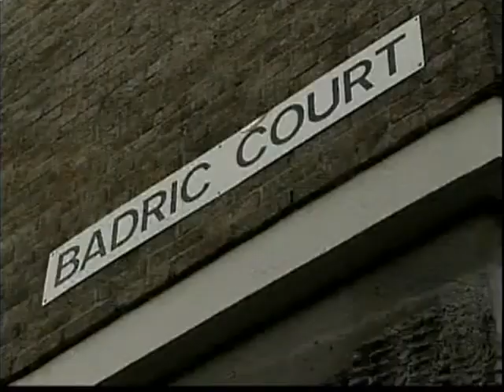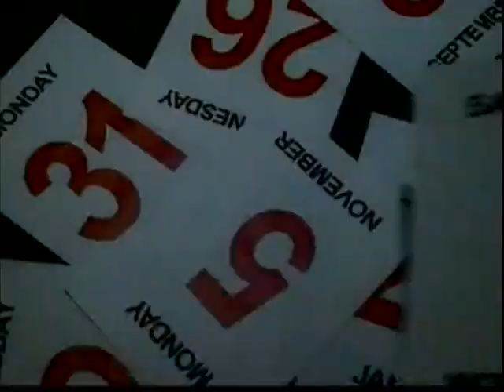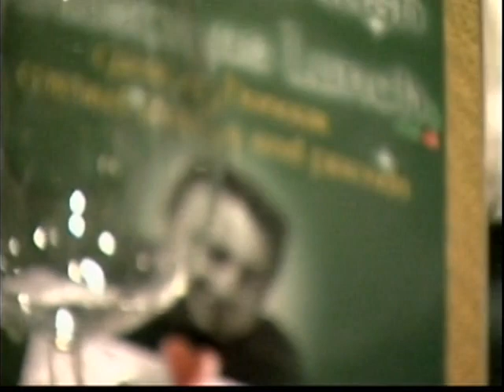Liquid News - Christopher Price / The Week Headlines - 14th December 2001 (BBC Choice)